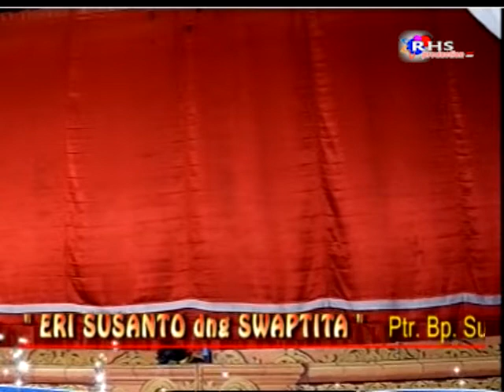Ketoprak KRIDHO CARITO Kemangi 2012 • Pemanahan Gugat Part 2